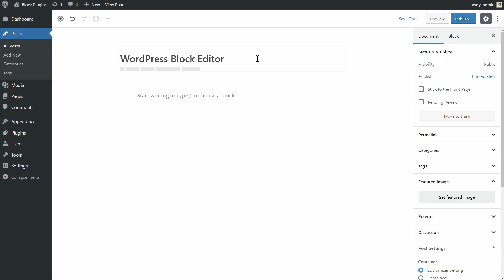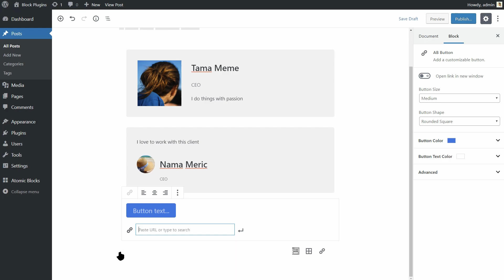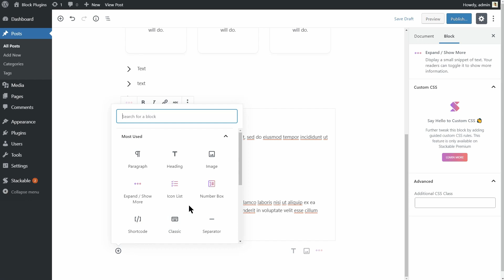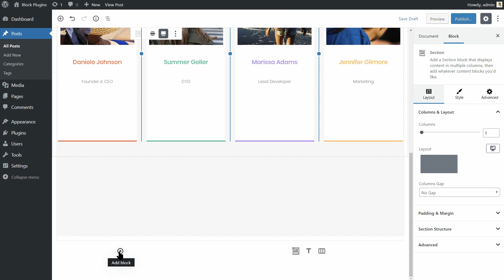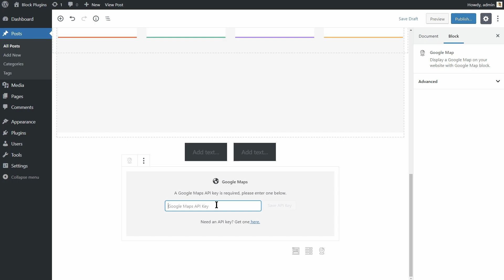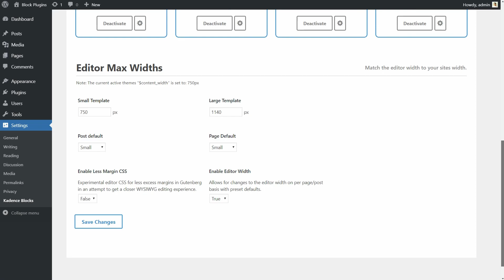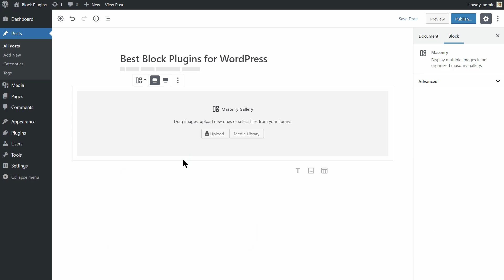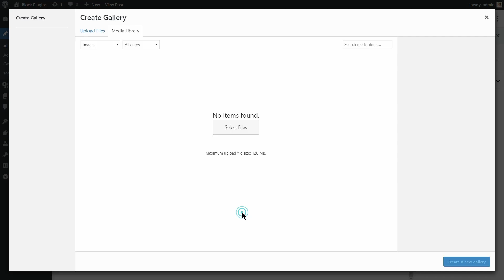Best Block Plugins For WordPress: Expand Your Block Editor [Gutenberg]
There are already a lot of solutions available to expand the new editor’s capabilities.

Now that Gutenberg has morphed into the WordPress Block Editor as of WordPress 5.0, many people are excited to start building content with this new tool.

Most of the best block plugins for WordPress are turning out to be collections of elements, rather than single-block additions.

1. Install Atomic Blocks 00:24 🕐

Atomic Blocks is a perfect example of this trend in action.
This plugin adds 11 new blocks that offer functionality currently missing from the WordPress editor.

2. Install Stackable 1:44 🕐

If you’re looking for a comprehensive package, Stackable is one of the best block plugins for WordPress. It includes 22 new blocks, ranging from simple elements to complex features, such as headers and testimonials.

3. Install Otter Blocks 3:20 🕐

Otter Blocks is our very own take on a WordPress blocks plugin. It’s a lightweight addition to your site, with minimal impact on performance. At the same time, it provides 12 new blocks for you to play with and customize to your heart’s content.

4. Install Advanced Gutenberg 4:52 🕐

Advanced Gutenberg is another large collection, featuring 16 new blocks. However, it’s also one of the best block plugins for WordPress because it improves the way the Block Editor functions.

5. Install Kadence Blocks 5:51 🕐

Kadence Blocks offers a few key elements to let you expand your options for building dynamic, flexible pages.

6. Install Block Gallery 7:08 🕐

Unlike all of the previous selections in this video, Block Gallery has a very specific purpose. It includes three new blocks, each focused on helping you design better WordPress galleries.

Each of the best block plugins for WordPress featured in this video can help you create more original, dynamic content for your website.